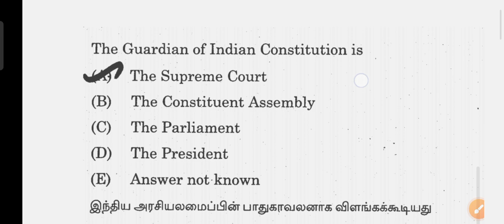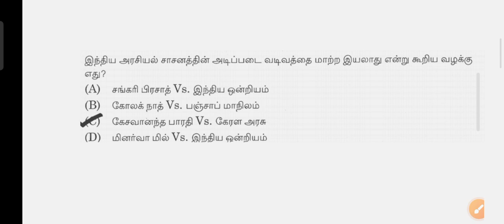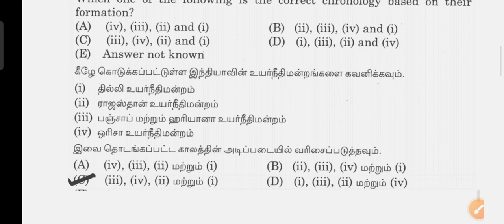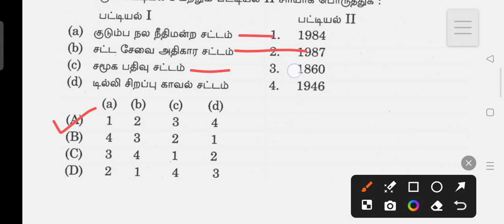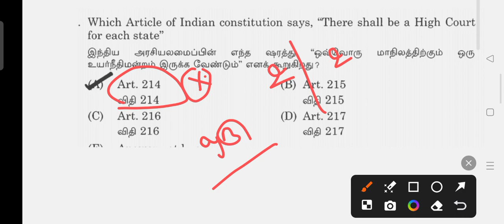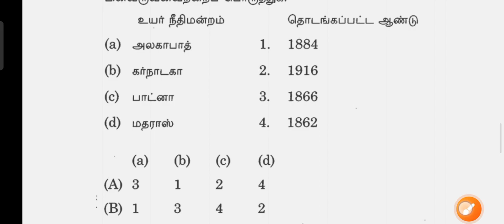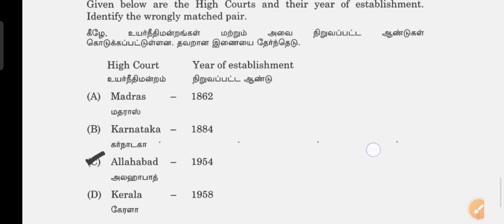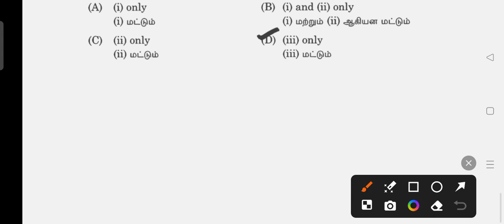🔴Day-8 | Polity Topic Wise ➡️ Previous year question ⁉️நீதி அமைப்புகள் ✅